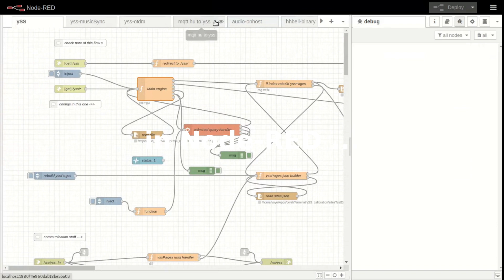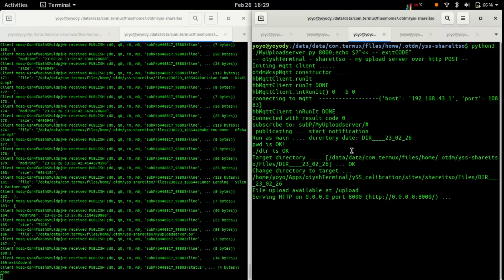shareitso - first working steps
Small presentation of status update. This time it's a shareitso !
I have many devices in my possession. Phone, tablet, laptop, my Anna have the same. All those devices hove ability to create content: photos, founding in internet, file you done editing. But it's on WRONG DEVICE. I need it THere on my laptop not on the phone!

Ok you can set samba, use usb pen drives or bluethooth but this is fast..
Still in progress ...